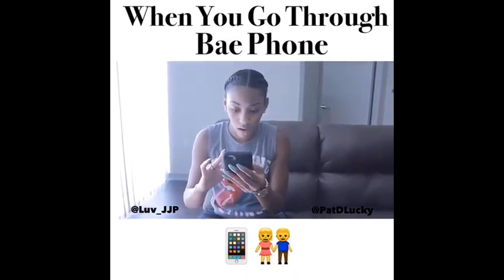Throwback | Summer 2014 | "R.I.P Chase"